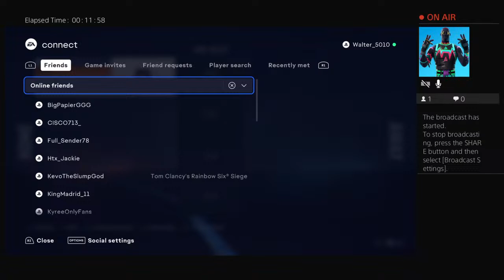Walter_5010's Live PS4 Broadcast